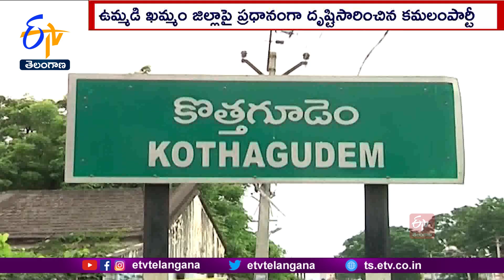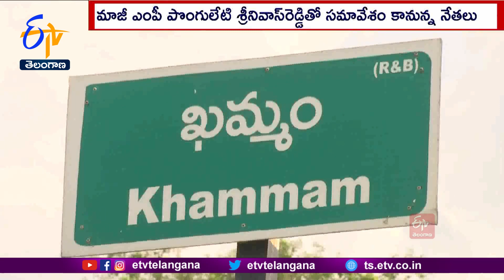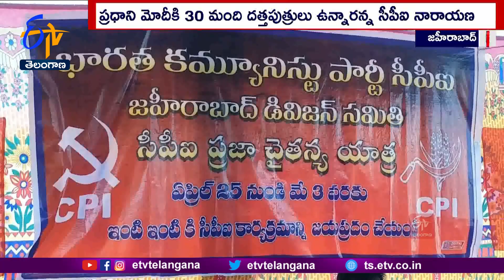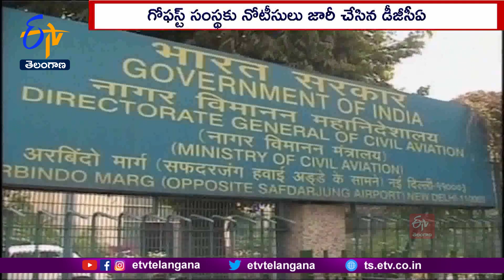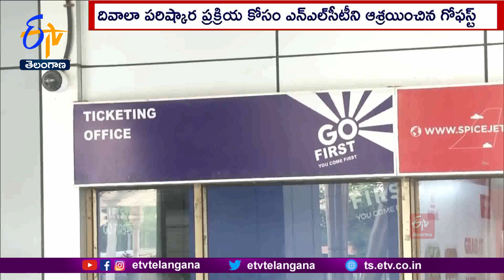Ghantaravam 9 AM | Full Bulletin | 4th May '2023 | ETV Telangana | ETV Win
4th May '2023 | Ghantaravam 9 AM | ఘంటారావం | ETV Telangana | ఈటీవీ తెలంగాణ | ETV Win | ఈటీవీ విన్‍